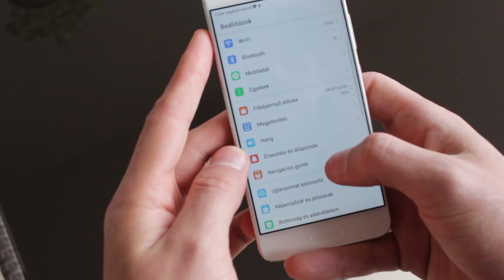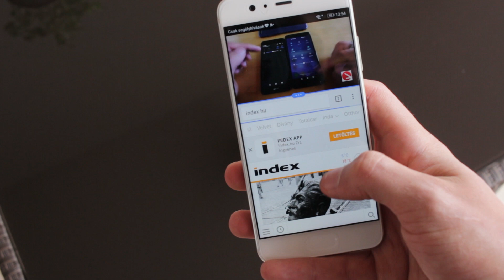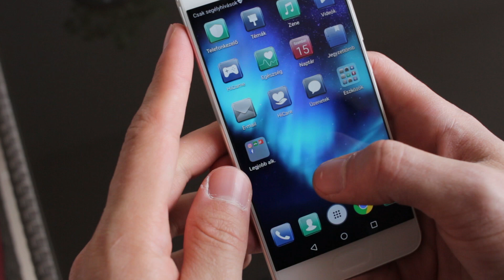Megbotlott generáció? | Huawei P10 | Cinematic teszt videó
Nagyon tetszett a Huawei legújabb generációja, csak a kamera ne ábrándított volna ennyire ki. Fél év múlva lehet újra visszatérek ehhez a telefonhoz, hogy mit javítottak ki szoftveresen.